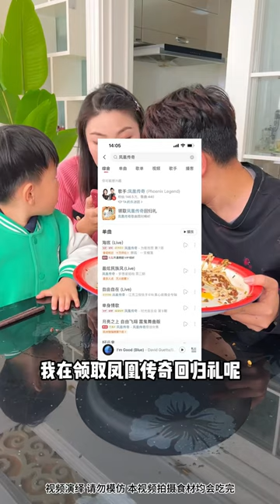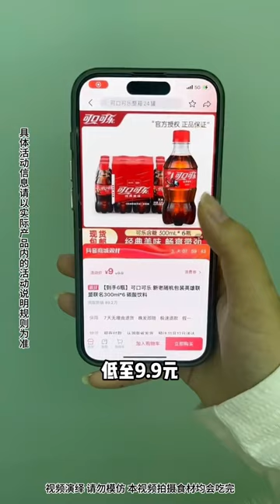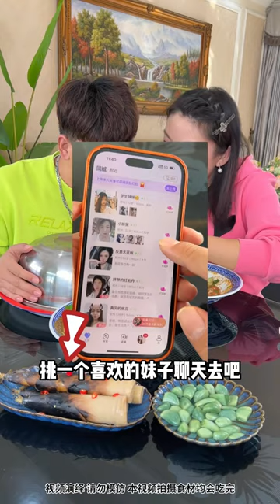My Husband Grabbed My Eggs Again, But Regretted It In The End！